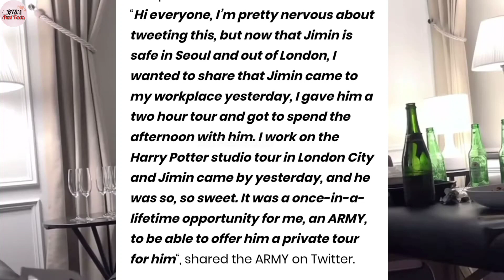Jimin ने London🇬🇧 में बिताए * इस लड़की साथ समय *😱| lucky girl to meet bts🙂